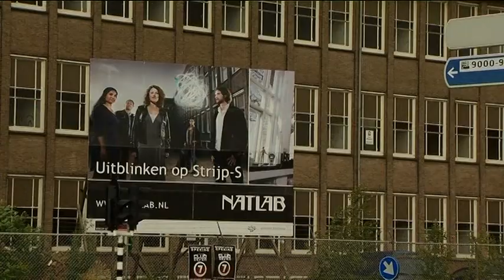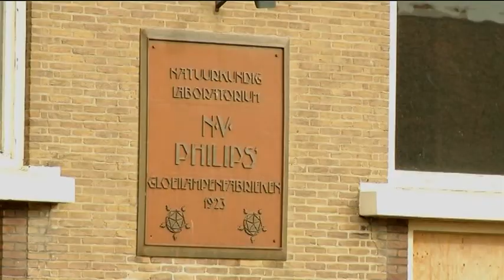Geen nieuwe toren voor mediacentrum Volt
Mediacentrum Volt komt definitief niet in een nieuwe toren op Strijp-S. De oorspronkelijke plannen om Volt te vestigen in de nieuwe Condotoren zijn van de baan.

Volgens wethouder Schreurs van Cultuur kost dat gebouw ongeveer 25 miljoen euro en dat geld heeft ze niet.

Twee jaar geleden werd Volt al gelanceerd in Eindhoven. Het zou een tweede vestiging moeten worden van het interactieve pretpark Beeld en Geluid in Hilversum. In Eindhoven zou de nadruk komen op techniek en innovatie. Nu de Condotoren voorlopig niet doorgaat, moest Schreurs de plannen aanpassen.